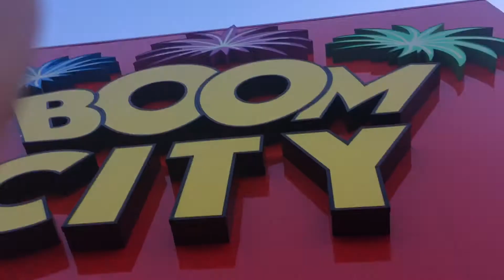HAPPY JUNETEENTH/THE 4TH 💥 💕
✨ Age : 17 ✨